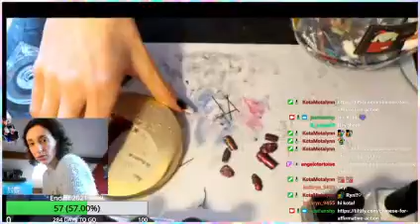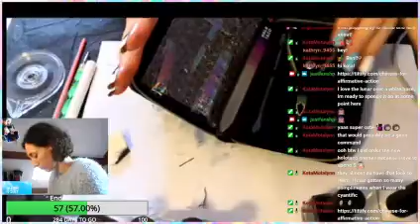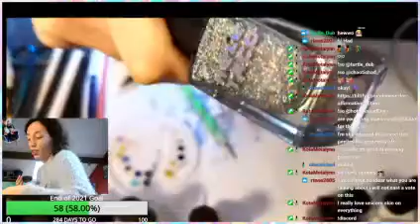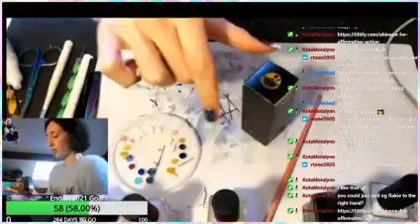Shades of blue NailArt - Stream